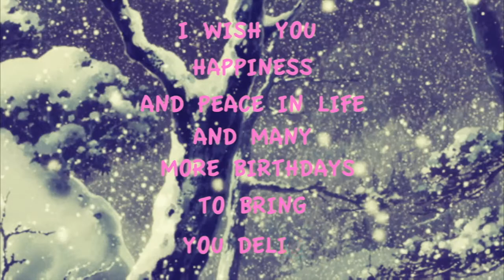Wanda Maynor Birthday